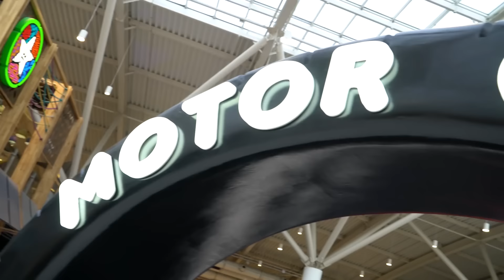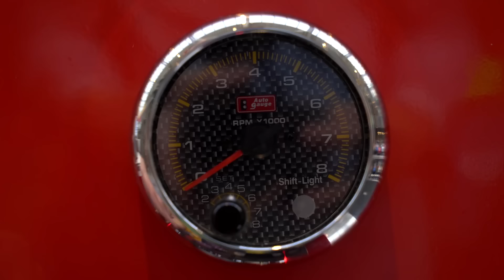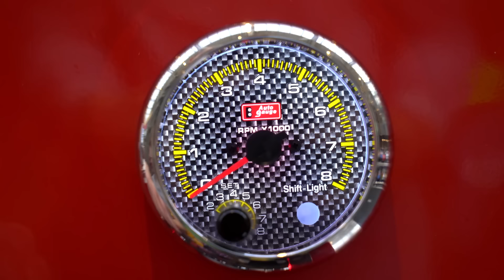Сборник игр для детей Синий Трактор и Маленькая Вера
В одном большом сборнике 10 видео где Маленькая Вера играет в развивающие игры с Синим трактором.